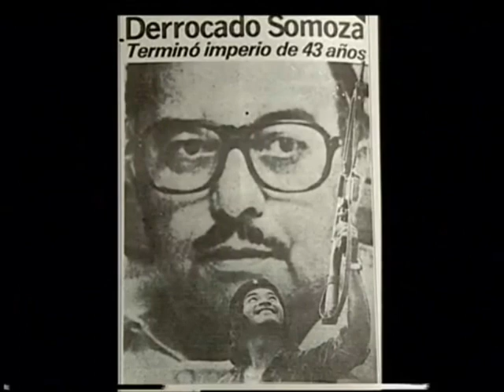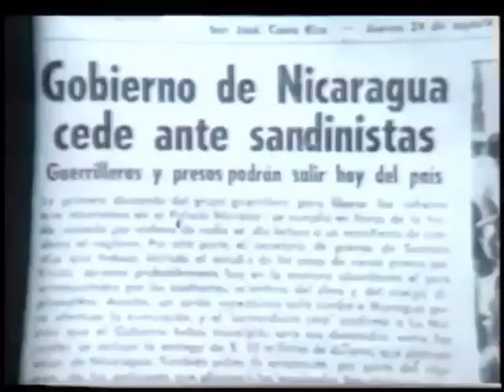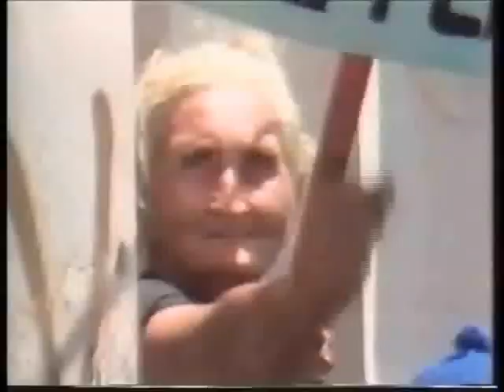Revolución Sandinista Siglo 20